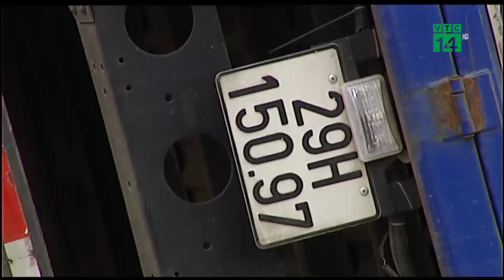Lại xảy ra tai nạn giao thông nghiêm trọng trên QL5 | VTC14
VTC14 | LẠI XẢY RA TAI NẠN GIAO THÔNG NGHIÊM TRỌNG TRÊN QL5
Chỉ trong sáng nay 23/7, 3 vụ TNGT nghiêm trọng cướp đi sinh mạng của 7 người tại địa phận huyện Kim Thành, Hải Dương. Đáng chú ý ngay từ đầu năm 1 vụ TNGT khác cũng xảy ra trên địa bàn huyện này, tiếp tục biến đây trở thành điểm đen về tai nạn.